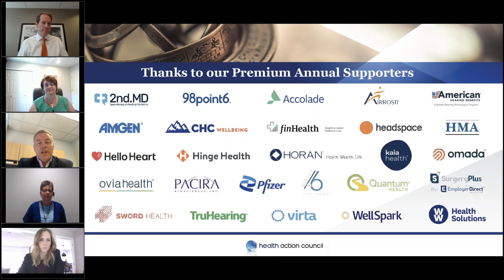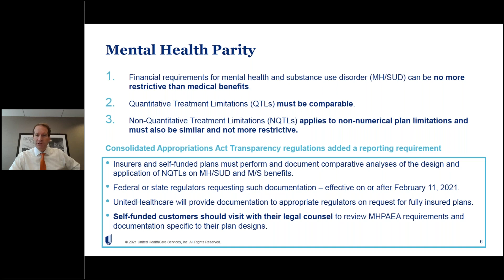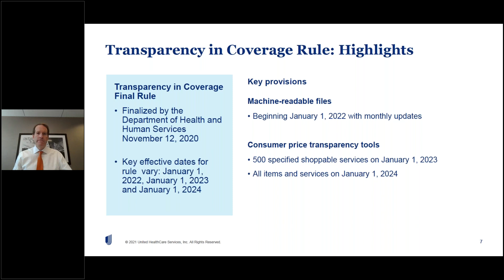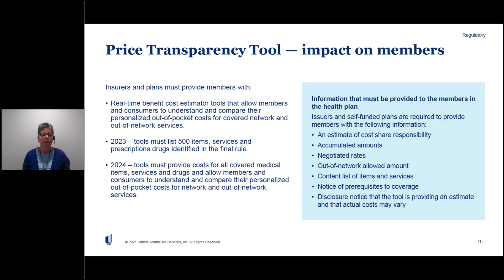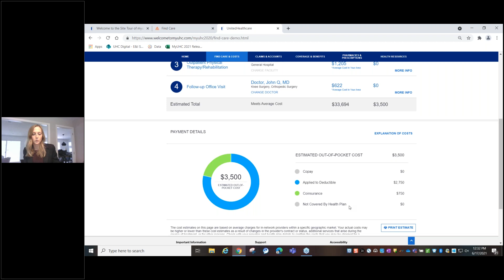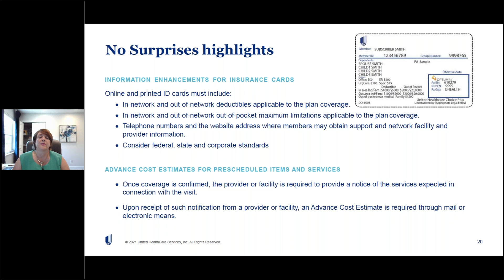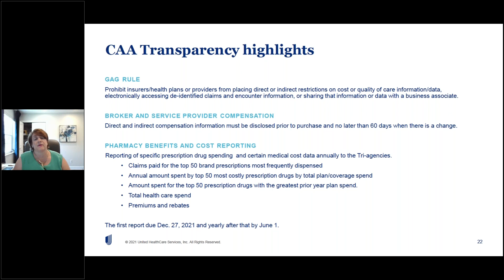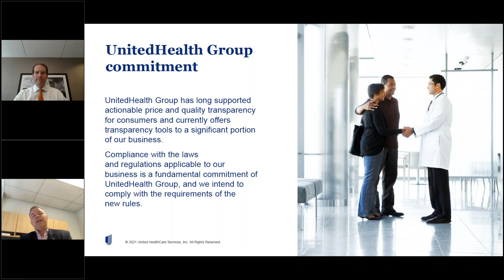Moving Forward with the Consolidated Appropriations Act (CAA) with UnitedHealthcare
For benefits teams, the Consolidated Appropriations Act has proven to be the most impactful, disruptive piece of legislation since the ACA.

In this session, we look at key legislative and regulatory updates from the CAA with an emphasis on transparency.

We also explore how UnitedHealthcare's Readiness Implementation Team is preparing for the coming changes to help address what’s on the minds of plan sponsors today.

Health Action Council is a not-for-profit 501(c)(6) organization representing mid-and large-size employers that enhance human and economic health through thought leadership, innovative services, and collaboration. It provides value to its members by facilitating projects that improve the quality and moderate the cost of healthcare purchased by its members for their employees, dependents, and retirees.